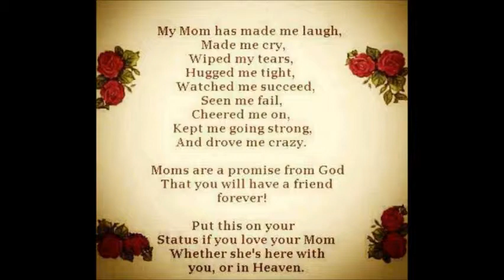In Loving Memory of Norma Jean Womack